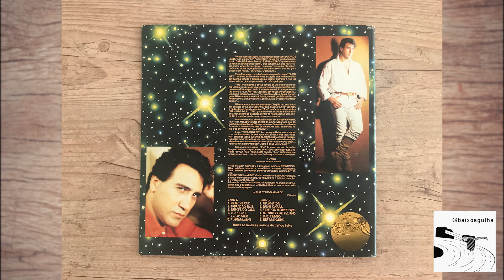Carlos Paiva - Tempos Modernos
Faixa 3 do lado B do LP "Carlos Paiva – E.ST.RANGERO"
1989 / Espasonave